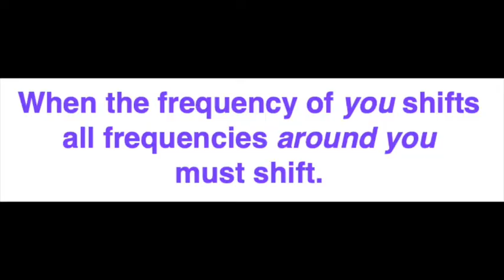How Mass Consciousness Happens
Dee Wallace enriches two worlds: movies, televisions, commercials AND the metaphysical world teaching exactly how you create your world. An expert metaphysician, Dee explains how mass consciousness happens - for our good or NOT.